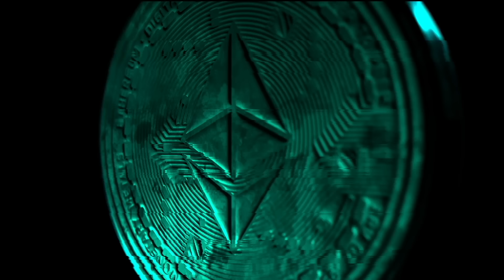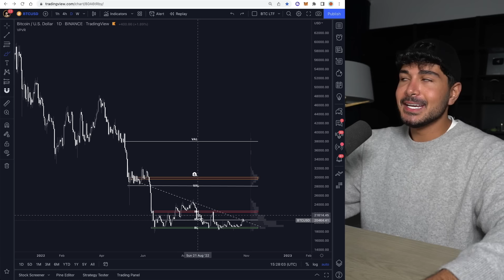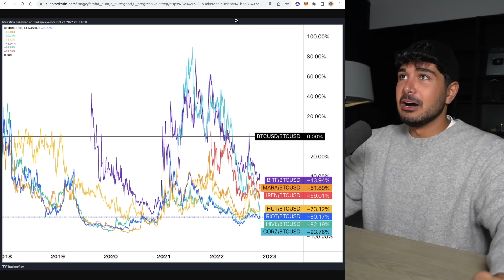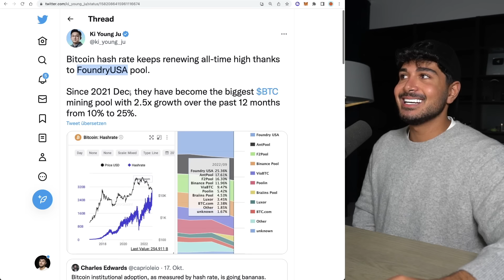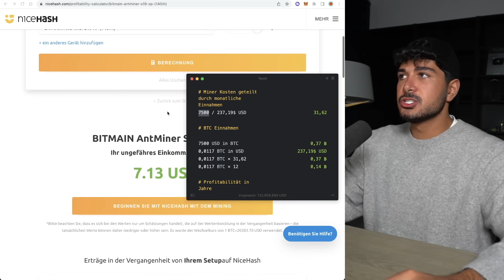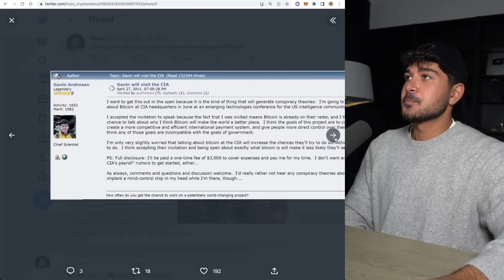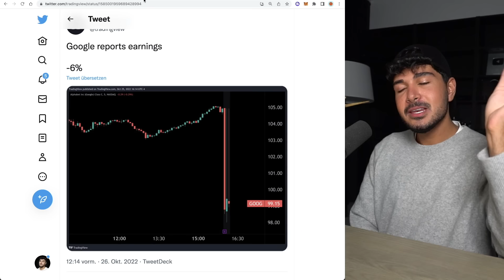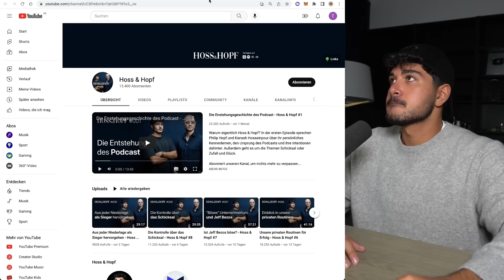Bitcoin: Geheimer Kampf um Kontrolle! FAKE PUMP - alles geplant? | Crypto News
🤍 MEHR CONTENT?

▬▬ MUST-SEE TUTORIALS  ▬▬▬▬▬▬▬▬▬▬

▬▬ KRYPTO ESSENTIALS  ▬▬▬▬▬▬▬▬▬▬

▬▬ TIMESTAMPS  ▬▬▬▬▬▬▬▬▬▬▬▬▬

00:00 - Intro
00:52 - Vorwort
01:33 - Bitcoin Fake-Pump?
03:47 - Große Miner gehen pleite
06:05 - aThese: Erzwungene Kapitulation
08:10 - aThese: Stecken Regierungen dahinter?
16:21 - Earnings Calls: Die Wirtschaft bricht zusammen
18:11 - Der Elefant im Raum - die FED
19:19 - Meine persönliche Einschätzung

 ▬▬ ÜBER MICH  ▬▬▬▬▬▬▬▬▬▬▬▬▬▬